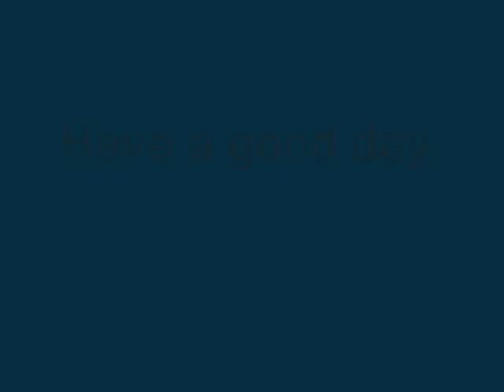The Old Rugged Cross - Hymn By George Bennard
"The Old Rugged Cross" is a passionate hymn written by George Bennard 1915.

Thank you for listening and have a good day.